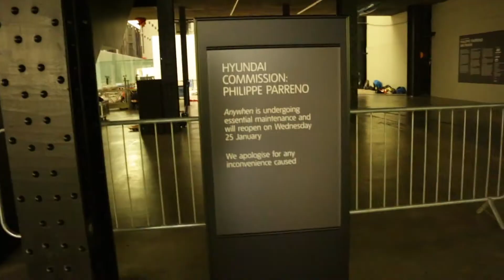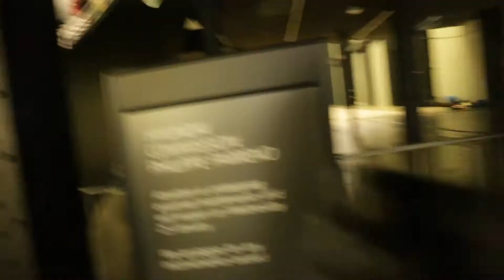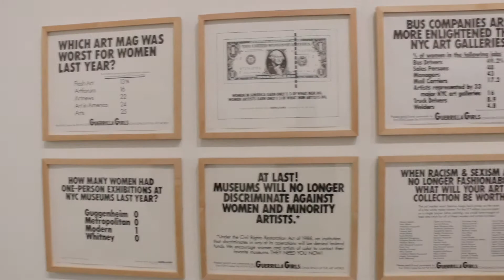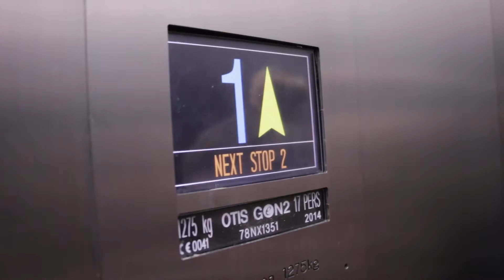Tate Modern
Vlog Ep.3
 Today I ventured to Tate modern in London United Kingdom I am taking you for a look into part of my day to day life, I hope you enjoy the vlogg and make sure to hit the subscribe button to stay unto date with what little adventures I get upto!

Add My Girlfriend!

My videos are a peek into the life I am living while I travel through London and experience the new culture, I will be in Europe for the next 3 years and I am excited to share what experiences I have!

My name is Dillon James. I enjoy making videos of my life and my new experiences, I also have a keen interest in photography.
I am originally from Brisbane Australia and am making a big move to relocate to London and start my new life and I'm here to bring you along on the adventure.